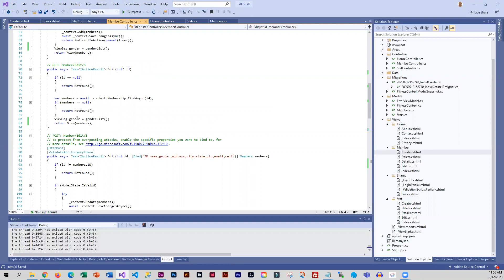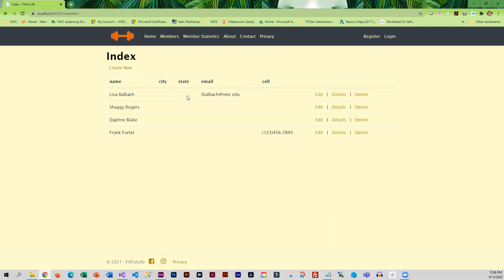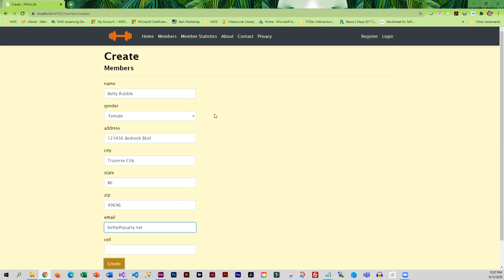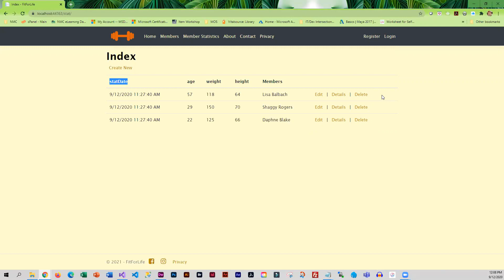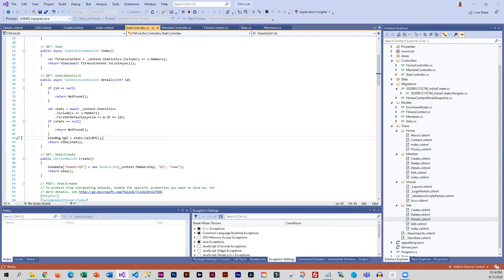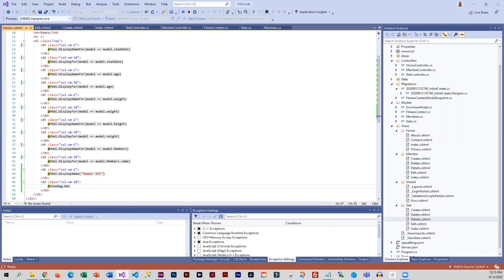Tweaking Controllers and Views